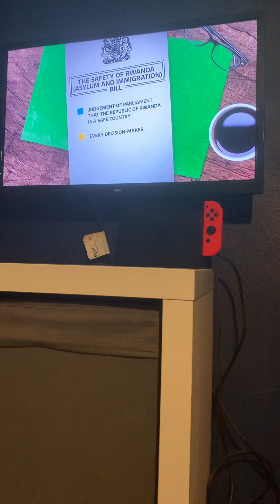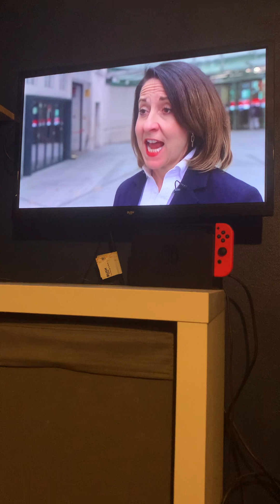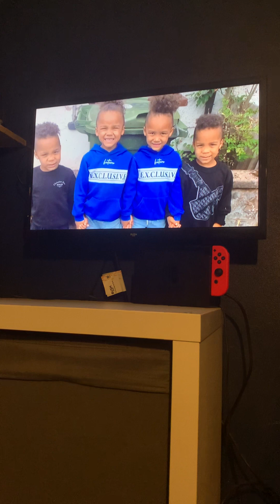ITV Weekend News Evening bulletin Sunday 10th December 2023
Newscaster Gamal Fahnbulleh

Channel Itv1

Time 15:50PM